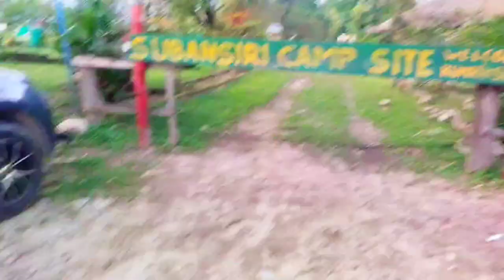||Subansiri Eco camp 😱||Dhemaji camping 🏕️ place Beautiful camping resort||gogamukh||sanjay Bhai 2.0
||Subansiri Eco camp 😱||Dhemaji camping 🏕️ place Beautiful camping resort||Assam||sanjay Bhai 2.0

subansiri eco camp
bangladesh village life documentary
Medium volume
arunachal pradesh village life
High volume
province life vlog philippines
Low volume
indian village girl vlog new
High volume Content gap
life in african village documentary
Medium volume
vietnam village life vlog
Medium volume
village life in kenya
Medium volume
tubewell village vlog pakistani
Medium volume
ethiopian village life
Medium volume
rural life in cambodia
Medium volume Content gap for Shorts
sierra leone village life
Low volume

philippines village life
High volume
south african youtubers vlogs
Medium volume
assam street food
High volume
village life bangladesh
Medium volume
nepali village life cooking chicken
Medium volume
lajimbudha village life
High volume
village life documentary
Medium volume
assam tourist places
High volume
arunachal pradesh vlog
High volume
korean rural village life
Medium volume
tanzania village life
Medium volume